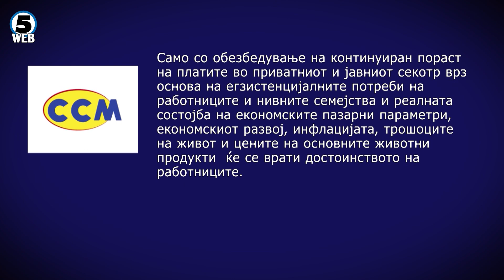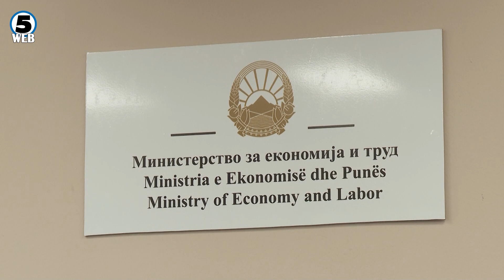Ќе има ли набрзо зголемување на минималната плата?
Барањето на синдикатите за минимална плата од 450 евра ќе се разговара на првиот состанок на Економско социјалниот совет, најави денеска новиот министер за економија Бесар Дурмиши.